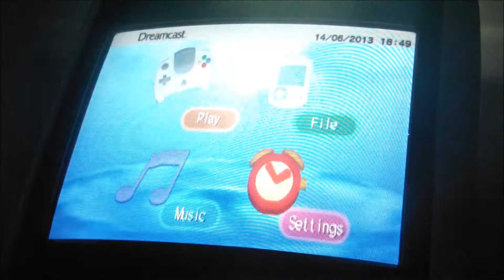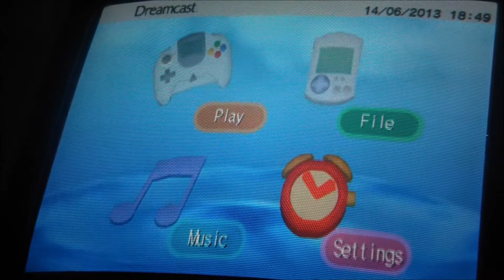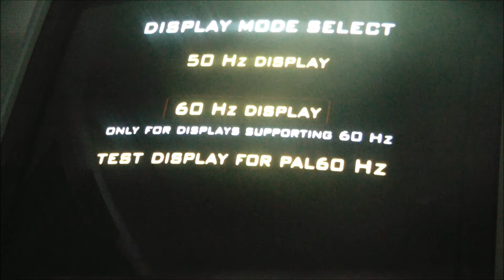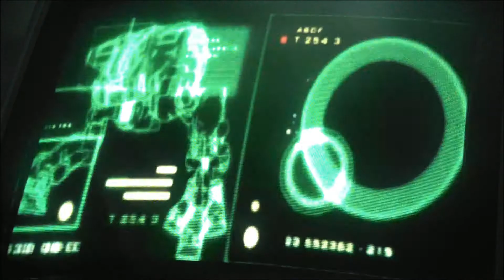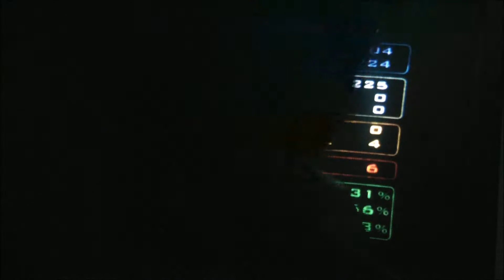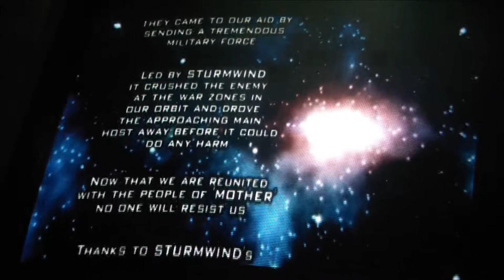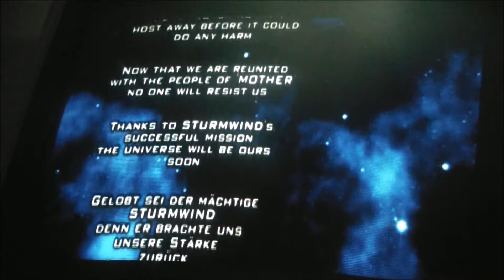Let´s Play Sturmwind (Dreamcast)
Sturmwind is a brand new Sega Dreamcast game. Decided to put my Dreamcast padhacks for some good use. :)